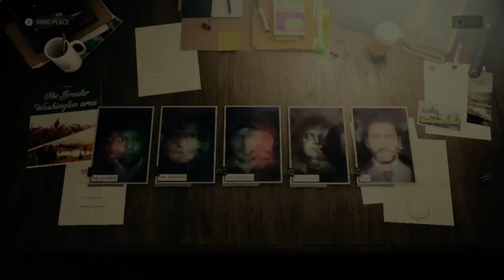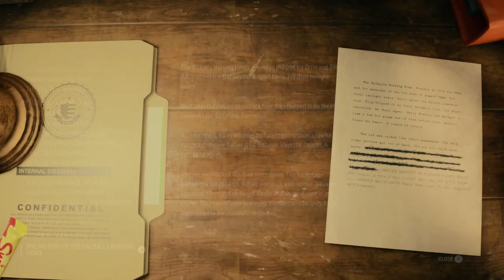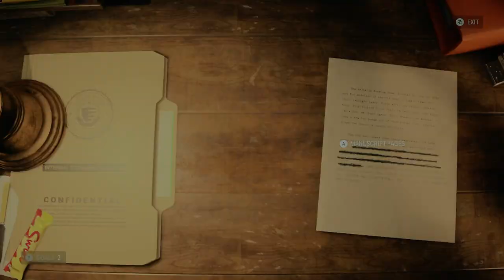To the Nursing Place - Alan Wake 2 - Portion 23 - Gameplay Playthrough - No Commentary